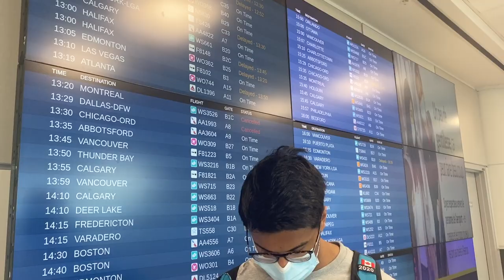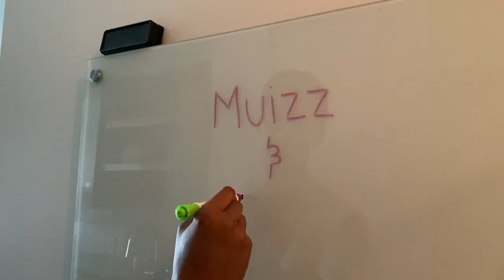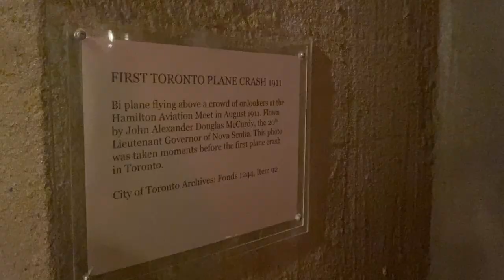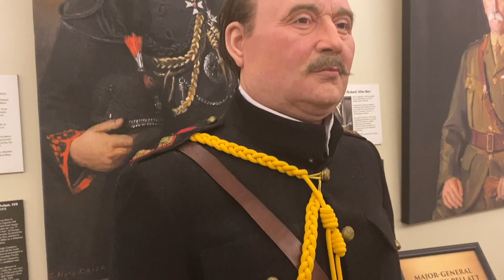We met Drake at Casa Loma | Toronto Vlog Part 1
Come join us on our trip to Toronto! Today we visited Toronto's majestic castle, Casa Loma, and it is truly beautiful.